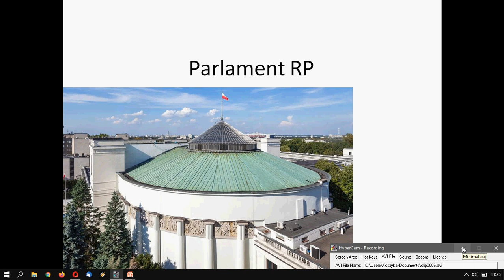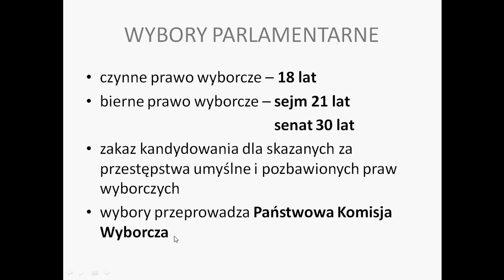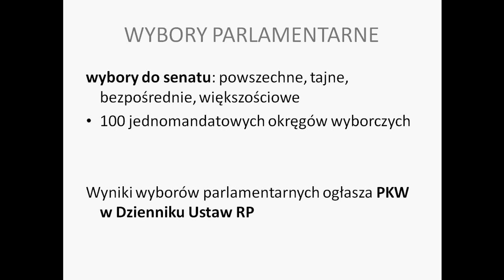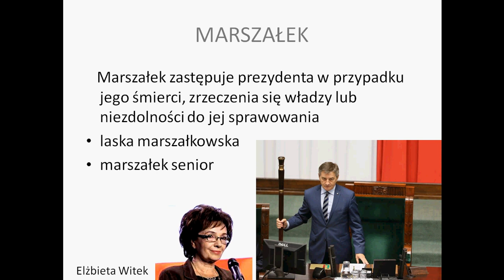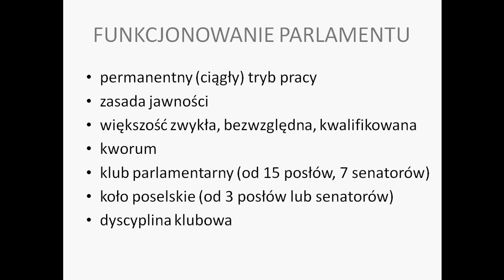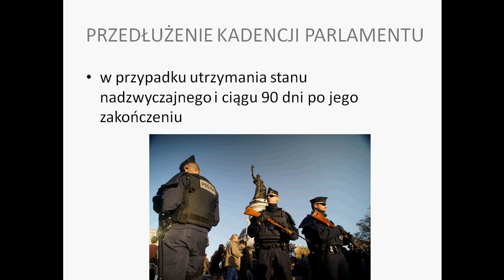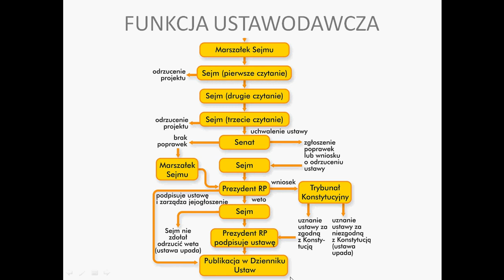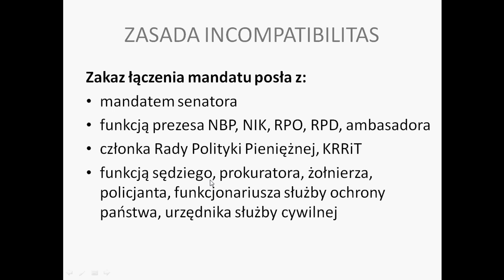Parlament III RP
Wirtualne zwiedzanie sejmu